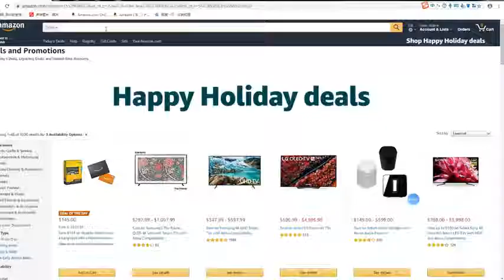Amytalk 12 Digits Roller Stamp Personalized English Alphabet Number Symbol Rolling Wheel Sta Reviews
This is the best Stamps in the marketplace with cheap price that you can easily afford.
Amytalk 12 Digits Roller Stamp Personalized English Alphabet Number Symbol Rolling Wheel Stamp Multi-Function DIY Scrapbooking Roller Stationery Reviews:
Turn around the plastic wheel, each belt includes different numbers, letters, punctuation, making it the perfect tool for adding titles or captions.
You can make a blank. Arrange the alphabet by hand. Each belt including 10 numbers(0 to 9),26 letters(A to Z) and 4 fixed sign $ - . /, and 6 random sign # &￥
 X @ (it will depends on different production batches, usually each batches will choose 3-4 from these random sign).
When stamping, do not press it too strongly; after the immersion, the font part won't expand but will imprint clear.
If you practice it several times, you will be satisfied with this stamp. Create the perfect message with Amytalk versatile roller stamp now.
Package includes: 1 x 12 Digits Rolling Stamp. There are detailed instructions on the package for your reference, it will help you to use our stamp better.

Amytalk 12 Digits Roller Stamp Personalized English Alphabet Number Symbol Rolling Wheel Stamp Multi-Function DIY Scrapbooking Roller Stationery